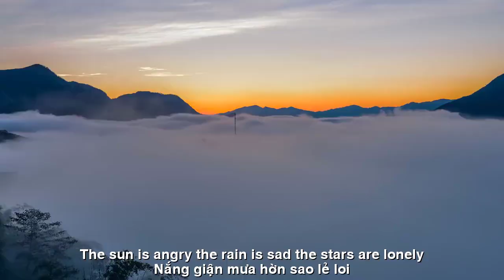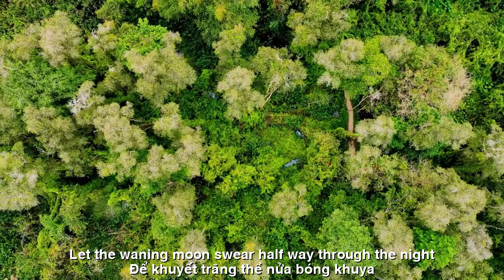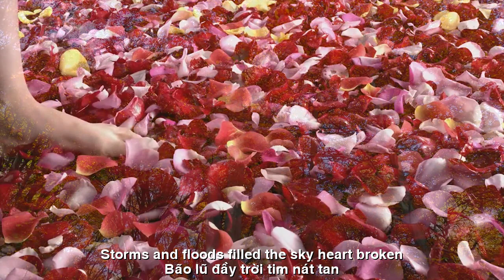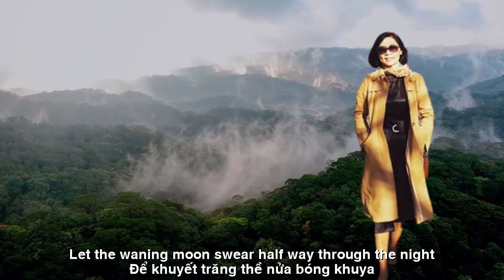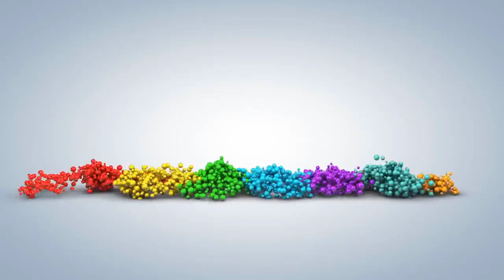[FULL HD]TÌNH SẦU CHO MỘT KIẾP NGƯỜI ||SORRY FOR A LIFE ||THẠCH THẢO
TÁC PHẨM:TÌNH SẦU CHO MỘT KIẾP NGƯỜI
||SORRY FOR A LIFE ||
THƠ:THẠCH THẢO
TÌNH SẦU CHO MỘT KIẾP NGƯỜI
BÓNG TRĂNG TREO.
Từ hôm mây trắng không về nữa
Nắng giận mưa hờn, sao lẻ loi.
Lòng thu chợt nhuốm sầu như lá
Dõi bóng chim bay tận cuối trời.
Từ ấy người đi không trở lại
Song hành thiên lý gió sương che.
Đan tay thủ thỉ nghìn tâm sự
Để khuyết trăng thề nửa bóng khuya.
Thì thôi từ đó đành chia biệt
Chẳng trách gì đâu, chẳng trách đâu.
Thì thôi phận mỏng, duyên ngần ấy
Cũng chúc vuông tròn, hạnh phúc lâu.
Bão lũ đầy trời. tim nát tan.
Giận lòng sao mãi hoài vương vấn?
Để bóng trăng treo cũng lỡ làng.
Thạch Thảo Bình Dương
MOON SHADOW HANGING.
Since that day the white clouds have not returned
The sun is angry, the rain is sad, the stars are lonely.
Autumn's heart is suddenly tinged with sadness like a leaf
Watch the shadow of a bird flying to the end of the sky.
From then on, the person did not return
Parallel to the natural wind and mist cover.
Holding hands and whispering a thousand thoughts
Let the waning moon swear half way through the night.
Well, from then on, we had to separate
No blame, no blame.
That's it, that fate is so thin and graceful
Wishing you a long and happy life.
Storms and floods filled the sky. heart broken.
Why does anger always linger?
Letting the moon shadow hang also misses the village.
Thach Thao Binh Duong
Đường liên kết của video